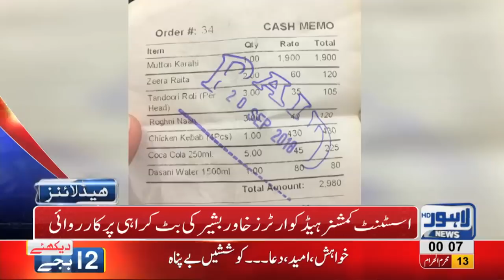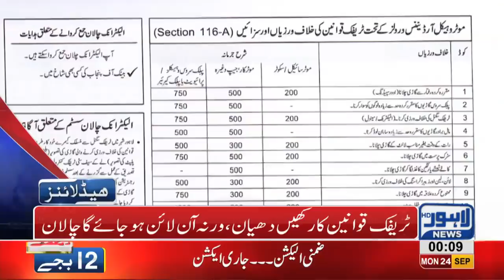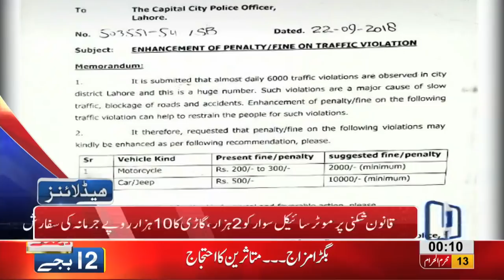12 AM Headlines | Lahore News HD | 24 September 2018